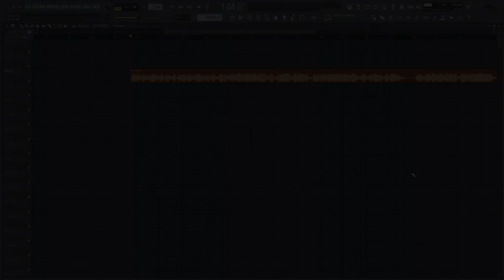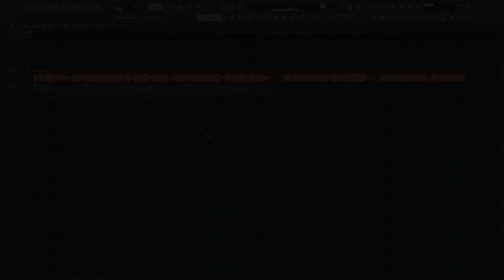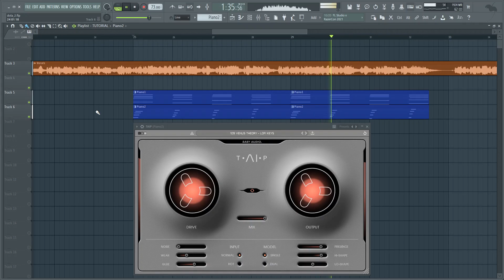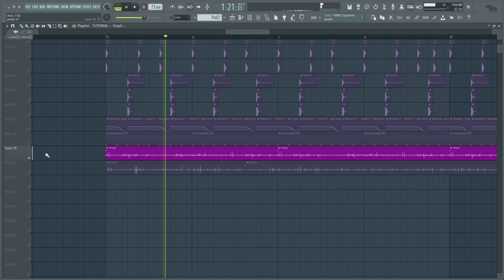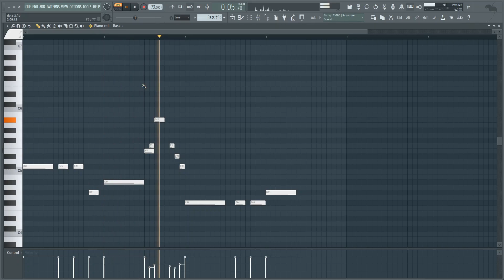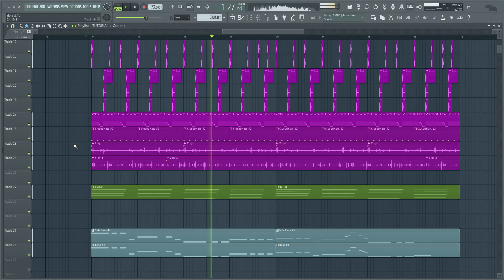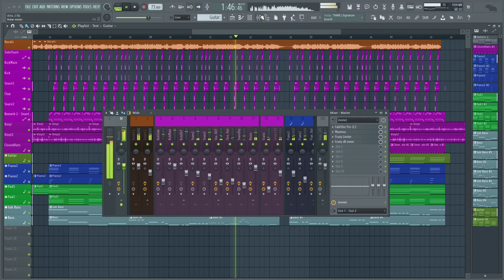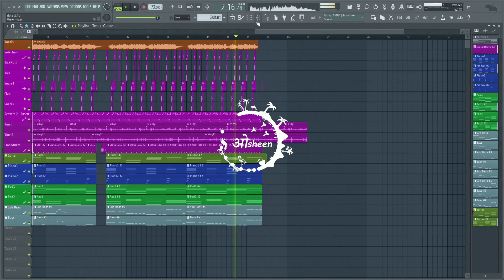HOW TO MAKE BOLLYWOOD LOFI REMIX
Since you are reading this, you obviously wanted to know more. Also, comment “osheenarmy” and let people wonder why you wrote that.

MADE ON FL STUDIO 20.7, RECORDED IN OBS